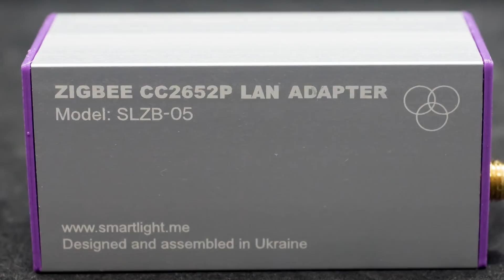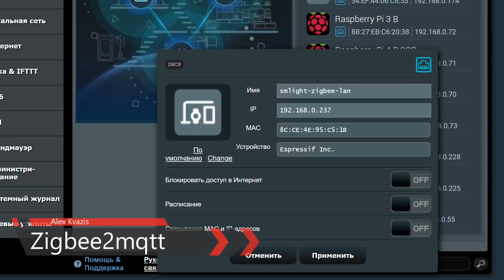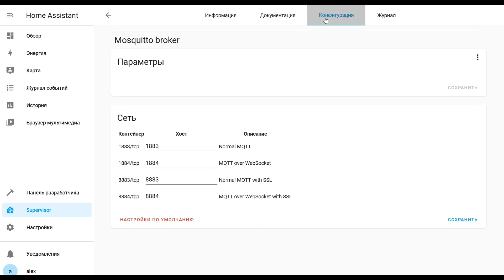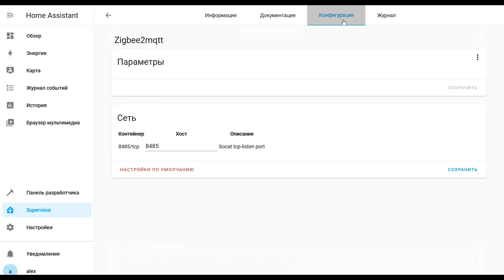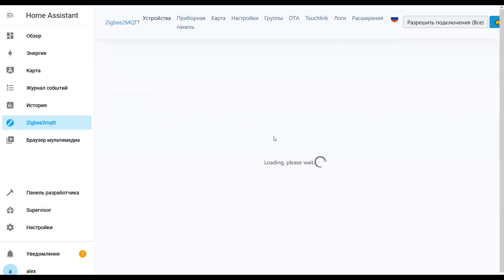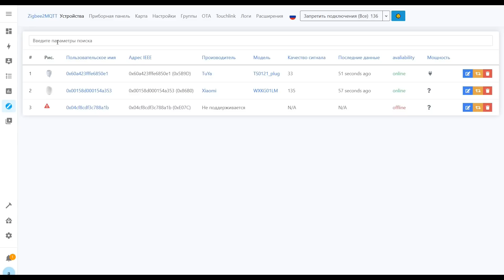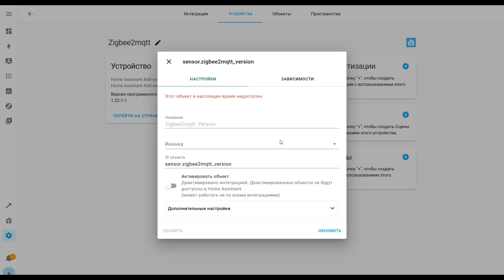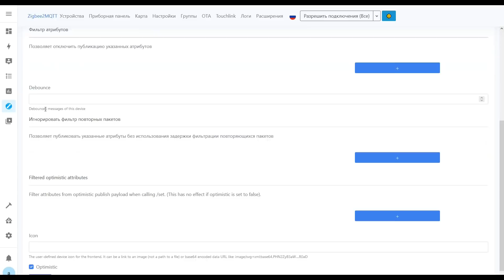Zigbee LAN координатор SMLIGHT SLZB-05, установка и настройка zigbee2mqtt, подключение устройств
В этом видео я расскажу еще об одном интересном Zigbee координаторе с Ethernet портом, созданном энтузиастами умного дома. Так же, надеюсь, многим будут полезны мои объяснения о разнице между аддонами и интеграциями и некоторые практические моменты в настройке zigbee2mqtt.

00:00 - Вступление
00:42 - Внешний вид
02:02 - Разборка
03:14 - Zigbee2mqtt
12:52 - Вывод